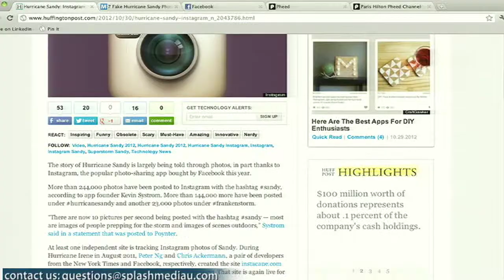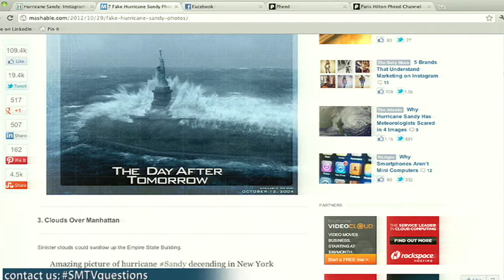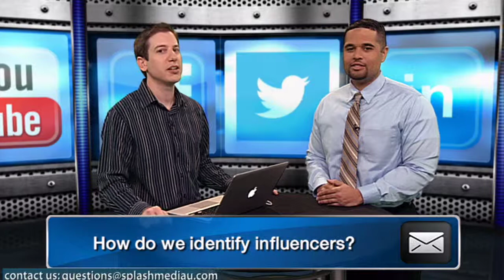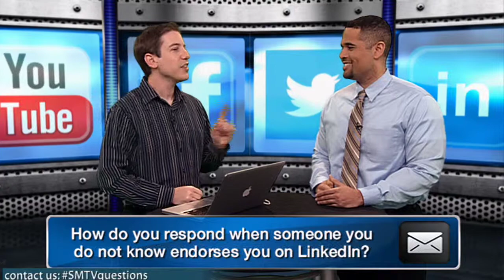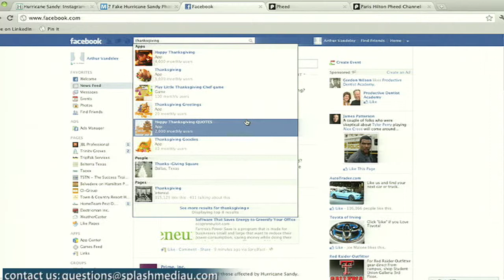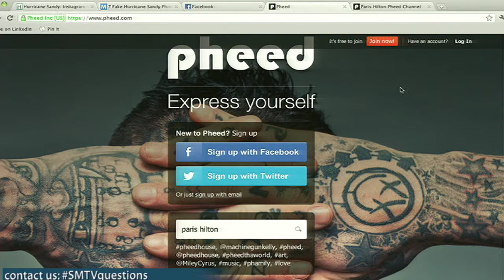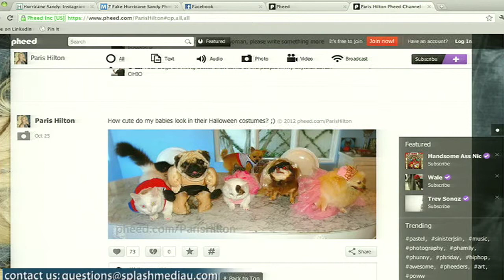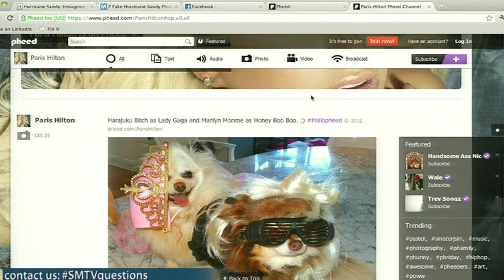Hurricane Sandy on Instagram and Fake Photos - SMTV 10.30.12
NEWS
Hurricane Sandy on Instagram and Fake Photos

Q&A
• How do we identify influencers?
• What do you do when someone you do not know endorses you on LinkedIn?
• What are some goodThanksgiving Holiday campaign ideas for Facebook?
• What is Pheed?